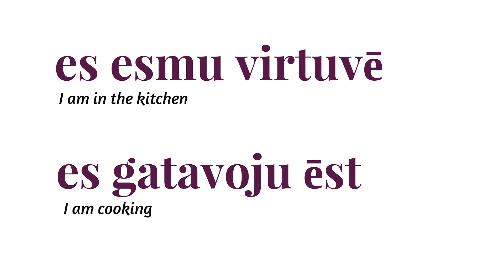Learn Latvian - DAY 16 (in the house - kitchen)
Note: I am NOT a Latvian language teacher. There might be minor grammar or spelling mistakes in my videos. All created in good fun!
There are more to come and I truly hope these videos will be helpful to you!